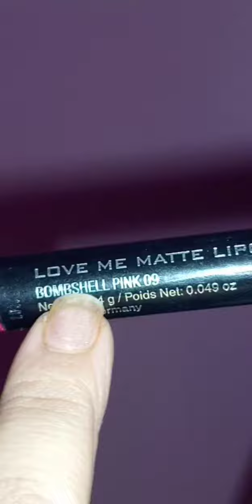Modicare Urban Color Makeup Magic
Products♡:-
1.urban colour primer ☆
2. Urban colour stick concealer☆
3.urban colour radiance compact☆
4. Urban colour eyebrow definition kit☆
5. Urban colour eyeshadow palette☆
6. Urban colour liquid glitter eyeshadow🖌☆
7. Urban colour eyeliner☆
8.urban color mascara ☆
9. Urban colours kajal ☆
10.urban colour blush 😊☆
11.urban colour love me matte lipstick 💄☆

Shop more at @home._and._lifestyle 🌹🧿on Instagram